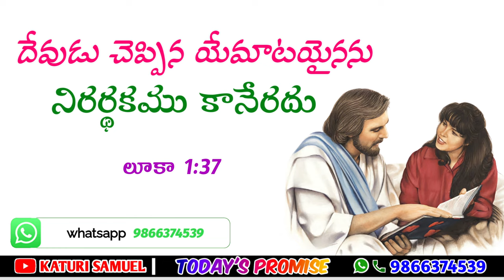TODAY'S PROMISE 23.08.2022 || KATURI SAMUEL